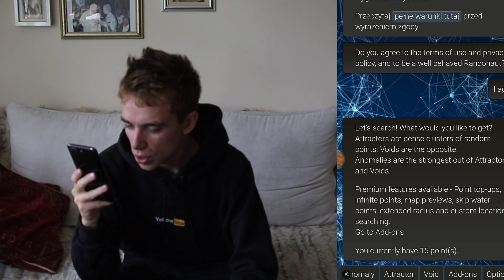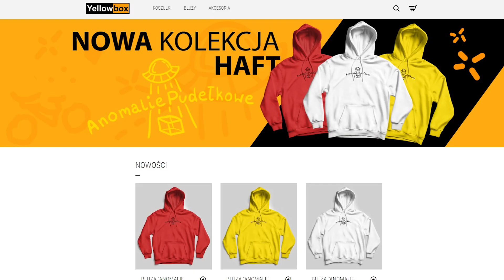RANDONAUTICA: Podejrzana furgonetka za szpitalem!